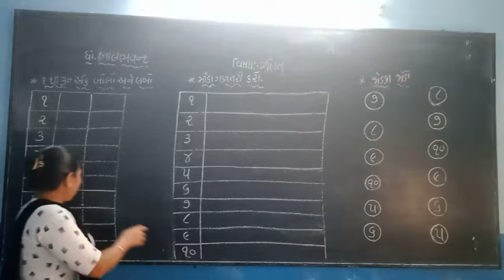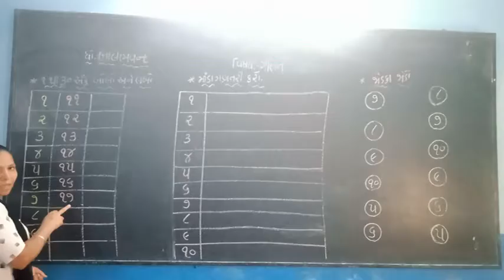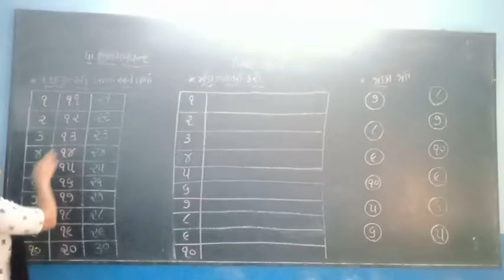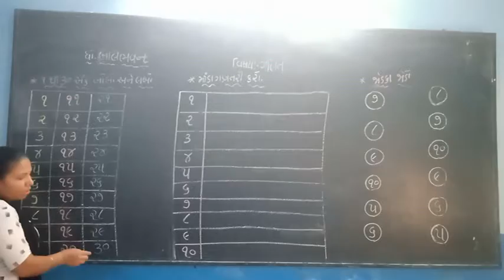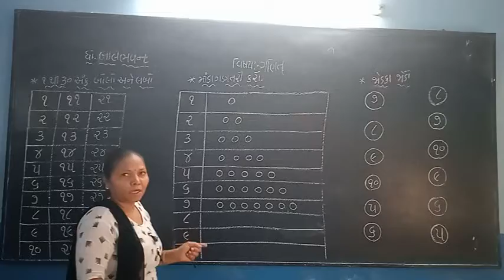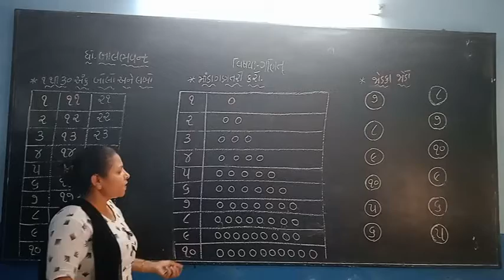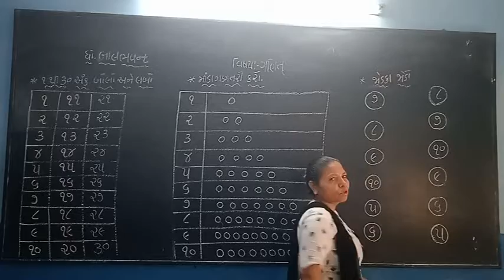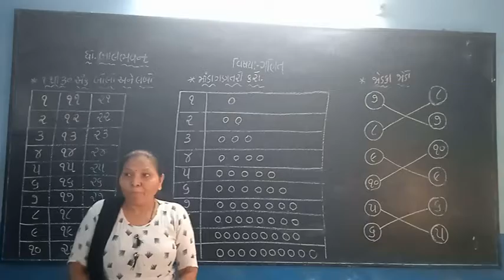બાલભવન (સિનીયર/જુનિયર)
23/03/2021